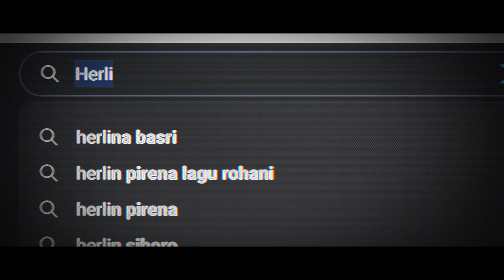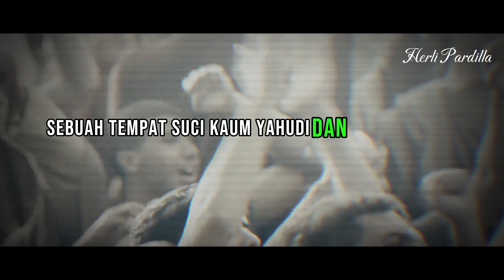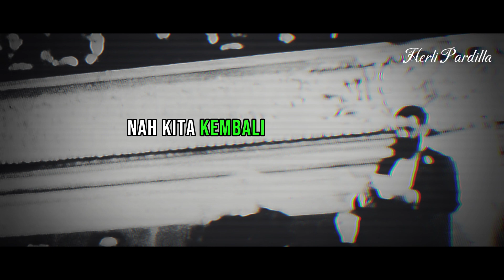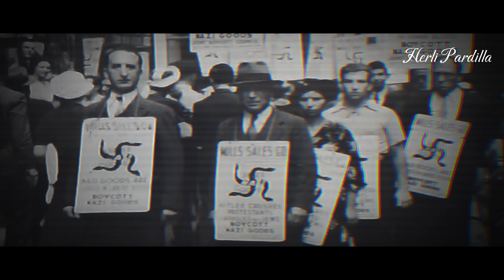AREA ISLAM ☪ | KAUM YAHUDI ITU DI TARGET DENGAN BANYAK PENOLAKKAN antisemitisme ?!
Narasi: Bossman Mardigu

Antisemitisme adalah suatu sikap permusuhan atau prasangka terhadap kaum Yahudi dalam bentuk-bentuk tindakan penganiayaan/penyiksaan terhadap agama, etnik, maupun kelompok ras, mulai dari kebencian terhadap individu hingga lembaga.

Fenomena yang paling terkenal akan anti-semitisme adalah ideologi Nazisme dari Adolf Hitler, yang menyebabkan pemusnahan terhadap kaum Yahudi Eropa.

Bangsa Shem (Semit) adalah keturunan Sam bin Nuh. Menurut ahli bahasa, lafal Samiah (Semit) digunakan oleh suku-suku yang tinggal di Jazirah Arab seperti Irak, Iran, Suriah, Lebanon, Palestina, Yordania, Saudi Arabia, Yaman, Mesir, Sudan, Somalia, dan sebagian wilayah di Afrika Utara.

ISLAMICAREA menyajikan informasi seputar kehidupan Islam dan Muslim.  Video disini hanyalah sebagai referensi berbagai riset dan pengumpulan data, foto dan video dari berbagai sumber yang dikemas dalam bentuk entertainment. Kebenaran hanya milik Allah SWT.

SESUNGGUHNYA Piramida Agung bukan dibangun ketika pemerintahan Firaun Khufu (Cheops) tetapi telah dibangun berabad sebelumnya oleh pemerintah-pemerintah masa silam yang lalu. Firaun-firaun Mesir hanyalah perbaikan saja piramida-piramida ini yang diwarisi mereka. Kenyataan ini lama-kelamaan disadari oleh banyak peneliti tetapi terlalu lama untuk dapat dipercaya oleh masyarakat dunia.